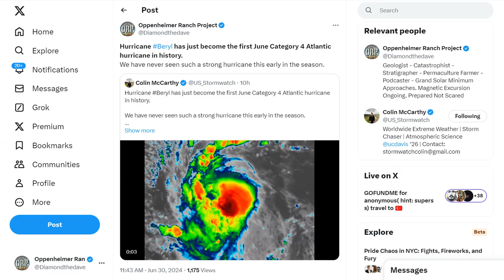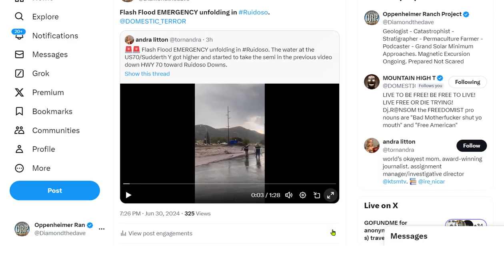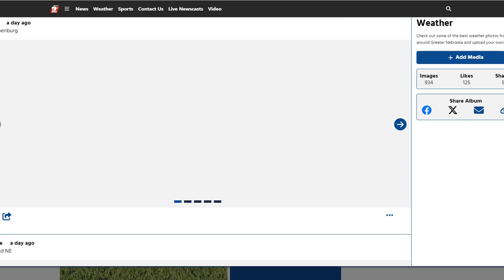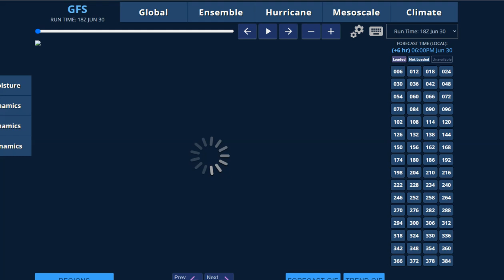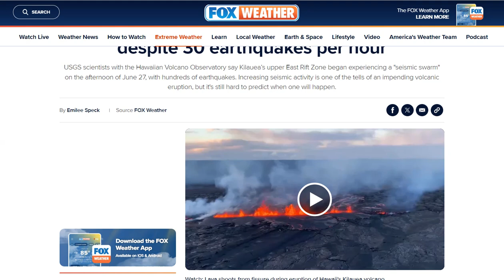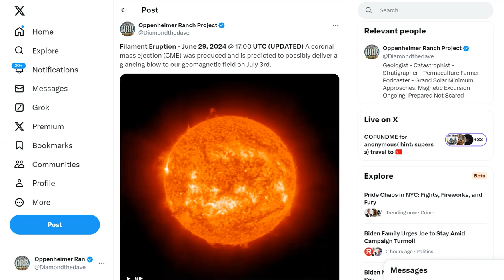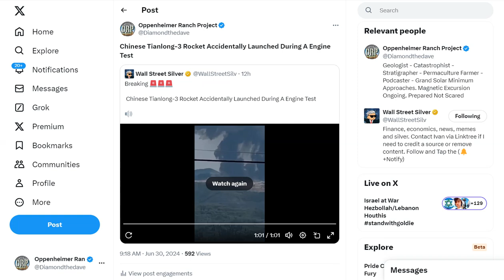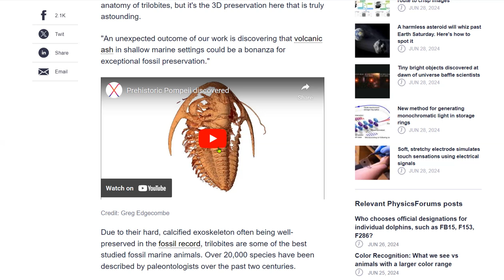Hurricane Beryl The First June Cat4 Atlantic Hurricane In History - Kilauea Volcano Unrest - Hail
Hurricane Beryl has just become the first June Category 4 Atlantic hurricane in history
Severe Thunderstorms in the East This Evening; Excessive Heat Lingers in the Southern U.S.
Hawaii’s Kilauea Volcano not erupting yet despite 30 earthquakes per hour
Most pristine trilobite fossils ever found shake up scientific understanding of the long extinct group

Bitcoin: 17NV3vtcQhRnsRnjckCcYkKVEUcnirKQ62